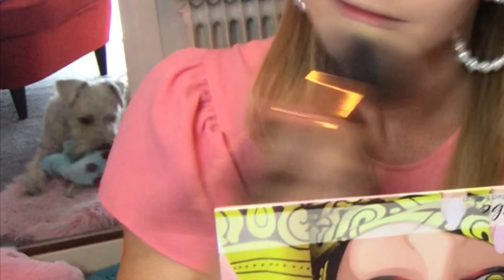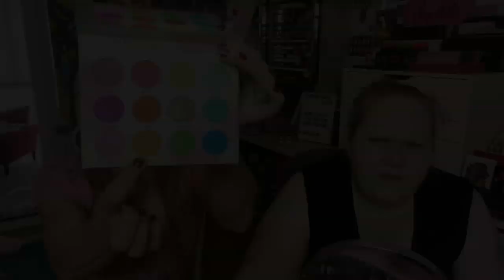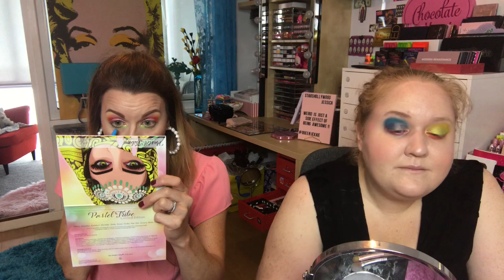GRWus | Collab IRL w/ Angelica Lyremar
👇🏻👇🏻👇🏻 OPEN ME 👇🏻👇🏻👇🏻

Today I’m doing a video with the Amazing Angelica Lyremar!! Her channel is always linked down below!! And don’t forget to watch the video we did on her channel (a bit shorter)!

🍁🍁☘️ LET’s BE FRIENDS 🍀🍁🍁
Mail: coming 📩

🖤💜🐶 FAQs 🐶💜🖤
🌼 What country are you from? Sweden!
🌼 How old are you? Born 1986, so 33 years old.
🌼 What’s your dogs name? Gunvald!
🌼 What breed is Gunvald? Irish Softcoated Wheaten Terrier

😂😂Hahaha😂😂